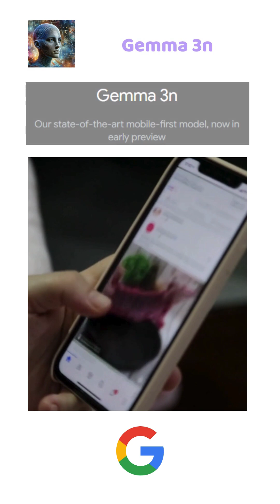[13] AI News In 60 Seconds! 🚀 Week 5 : May 2025 🔥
Volume : 13 |  WEEK 5 - MAY 2025 |

Google launched Gemma 3n, a mobile-optimized model, and unveiled Gemini Diffusion, an experimental language-to-image model.

Deepseek upgraded its R1 model, Anthropic released Claude Opus 4, and Hume.ai introduced EVI 3, a personalized voice AI.

The Technology Innovation Institute released Falcon-Arabic, tailored for Arabic language tasks.

Black Forest Labs joined the scene with FLUX.1 Kontext.

On the Microsoft front, their Aurora AI model outperformed traditional Earth system forecasts.

They also launched an Agent Store for AI assistants and NLWeb to build agentic web experiences.

Google continues to expand—releasing Veo 3 and Flow for video generation with audio, and open-sourcing LMEval, their AI benchmarking tool.

And India is ramping up its AI game—Soket AI, Gnani AI, and Gan AI join Sarvam AI to build foundational AI models.

AI is moving FAST! Like & Follow for more AI news! 🚀